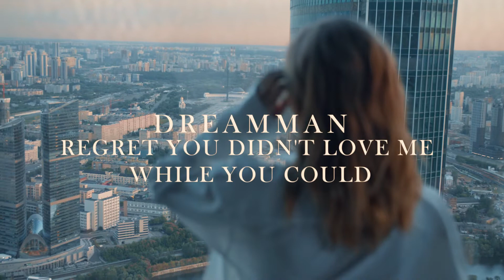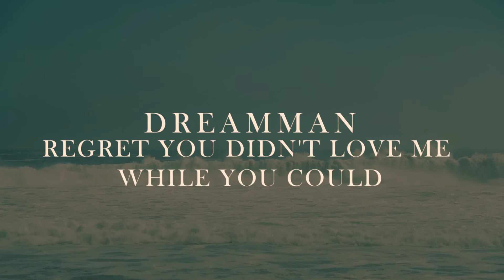DREAMMAN - REGRET YOU DIDN'T LOVE ME WHILE YOU COULD | Music Video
⧩ Download/Stream ⧩

DREAMMAN - REGRET YOU DIDN'T LOVE ME WHILE YOU COULD

If you'd like to have a copy please feel free to head to Bandcamp or your favorite music platform to download a copy.